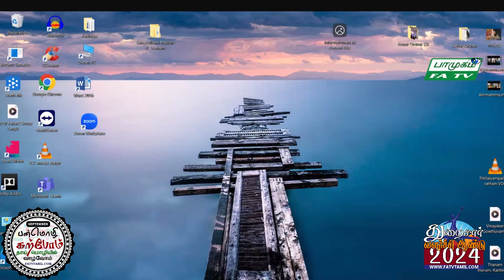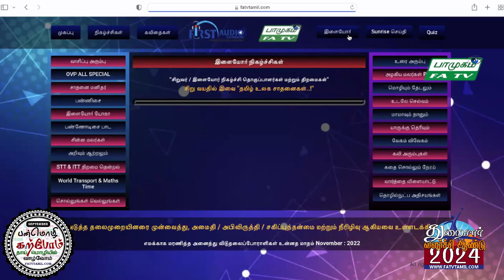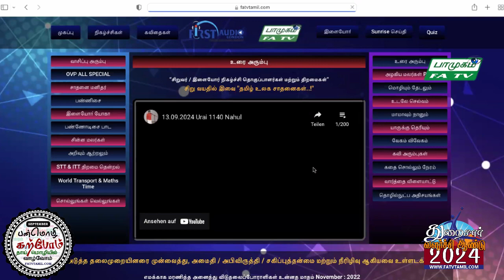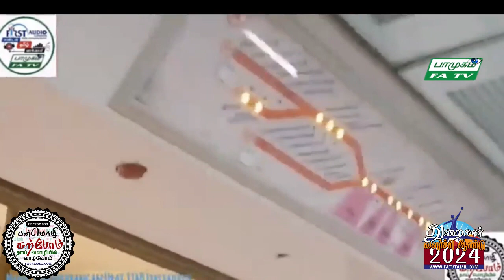13.09.2024, வெள்ளி பாமுகம், இளையோர் வெள்ளி ஆக்கம், 6 FATV TAMIL LONDON, FirstAudio, Vaani NadaMohan,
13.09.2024, வெள்ளி பாமுகம், இளையோர் வெள்ளி ஆக்கம், 6